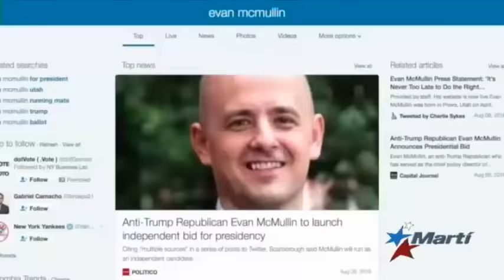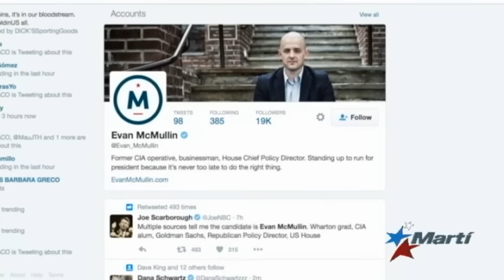Recientes declaraciones de Trump y Clinton levantan controvesia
A solo meses de las elecciones generales en Estados Unidos, los candidatos de los principales partidos siguen generando controversia. Mientras los votantes intentan determinar por quién votarán, Hillary Clinton mantiene la ventaja sobre Donald Trump.